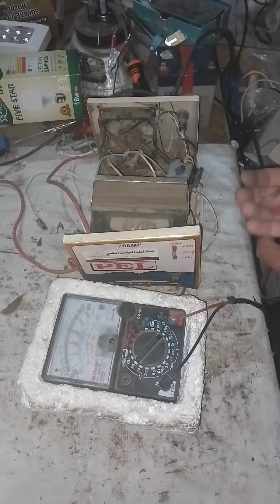How to 20Ampere charges replaced